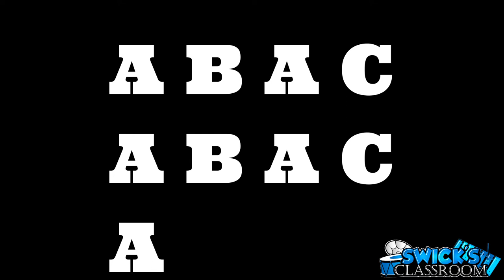Orff Xylophone CDEFG Lesson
0:18 Learning the A Theme
1:21 Learning the B Theme
2:27 A B A
4:00 Double Stops
4:16 Learning the C Theme
5:25 A B A C
7:47 80 BPM
10:25 90 BPM
12:37 100 BPM